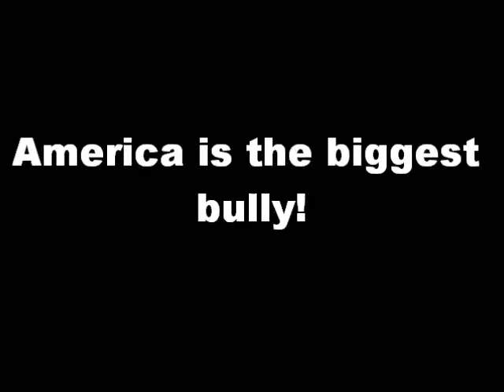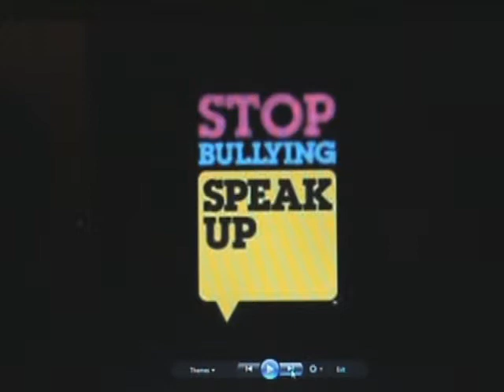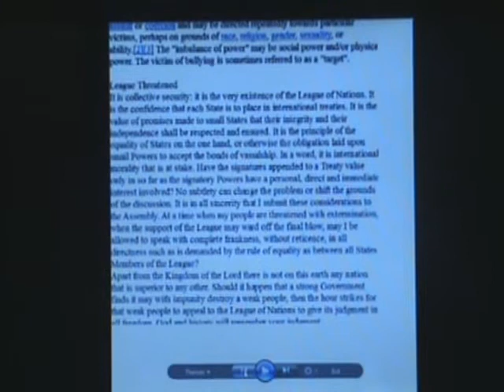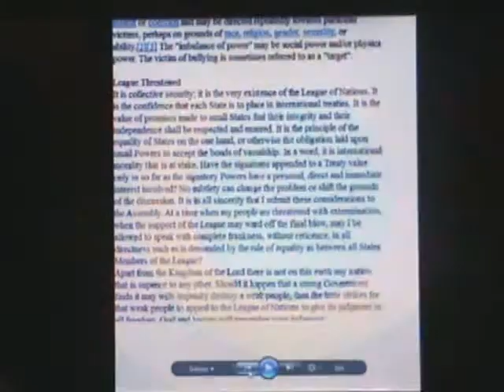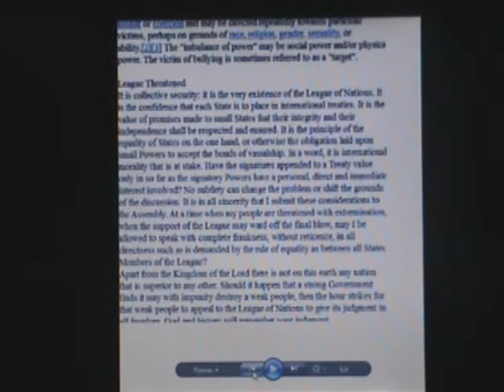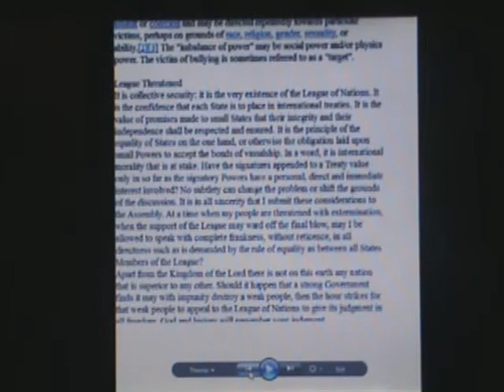Bullying in America-(Haile Selassie, untill the philosophy...)LOJ Society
In order to overcome the promblems confronting us today We must turn to the teaching's of His Imperial Majesty Haile Selassie I King of Kings Elect of God Conquering Lion of the Tribe of Judah Emperor of Ethiopia(earth's rightful ruler)